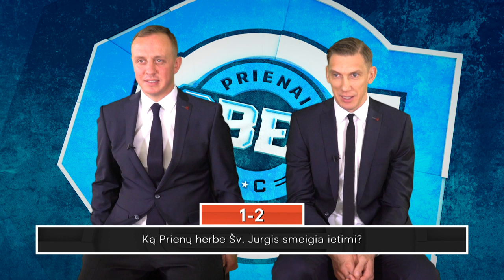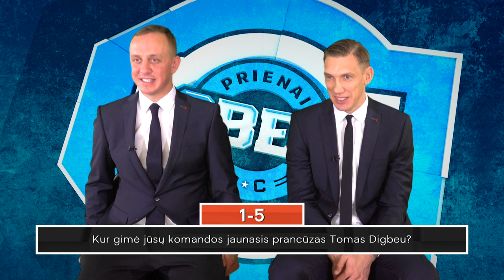Protų kovos: M. Šernius prieš D. Šalengą